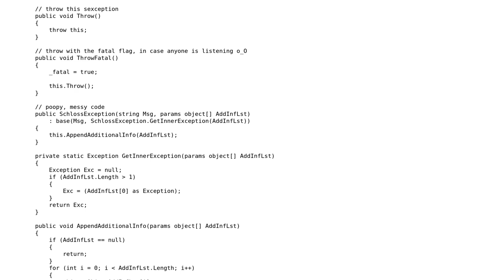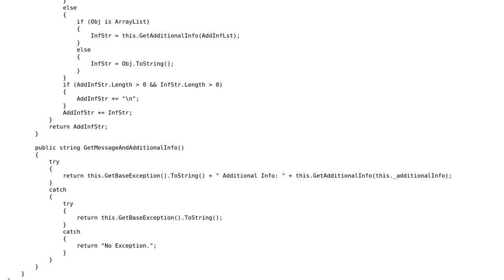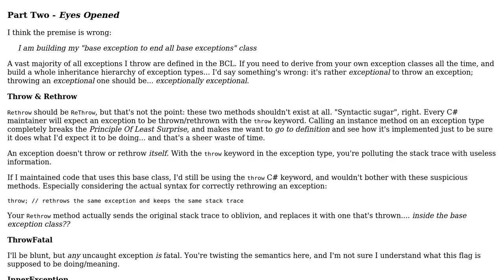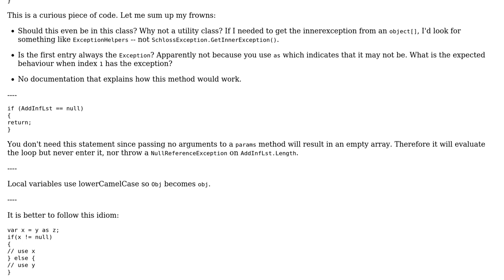Code Review: Customized Exception (2 Solutions!!)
Code Review: Customized Exception

With thanks & praise to God, and with thanks to the many people who have made this project possible! | Content (except music & images) licensed under CC BY-SA | Music | Images & others | With thanks to user Tyler James Harden user Mathieu Guindon user Jeroen Vannevel user 200_success and the Stack Exchange Network Trademarks are property of their respective owners. You are responsible for your own actions.